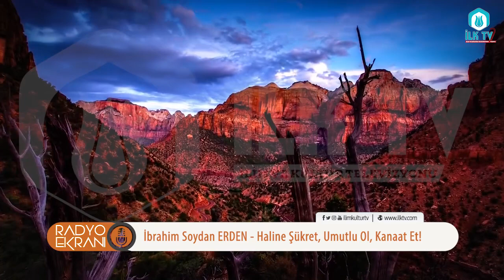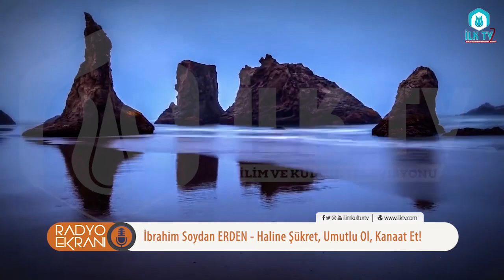Haline Şükret - Radyo Ekranı - İLK TV